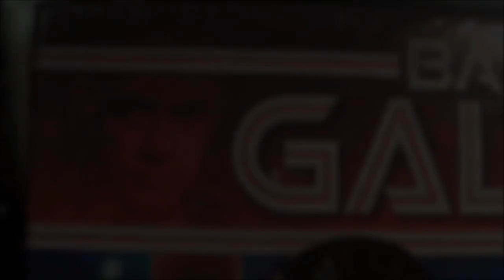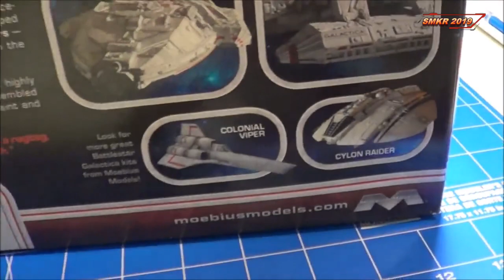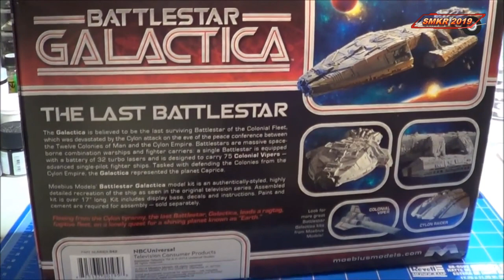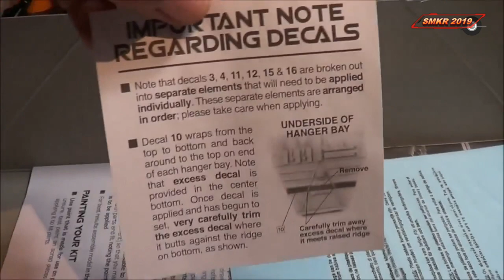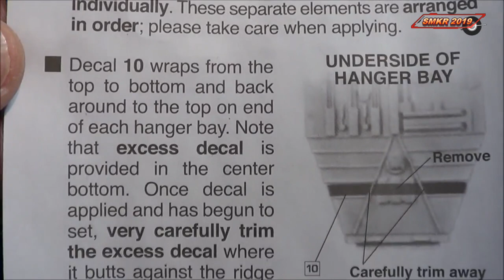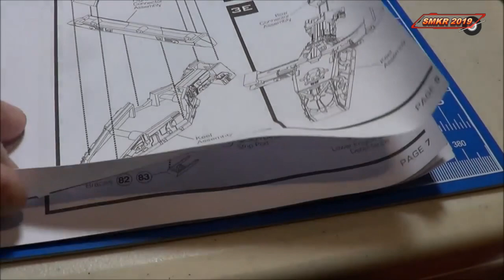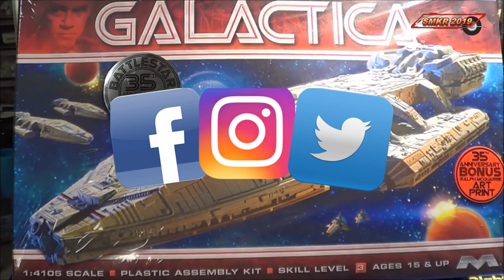Battlestar Galactica (TOS) Detailed Model Kit Review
Moebius TOS Battlestar Galactica Detailed Kit Review